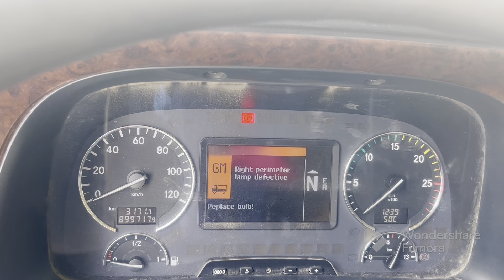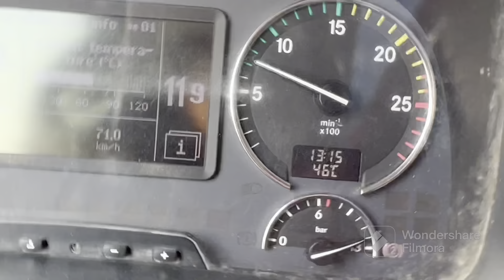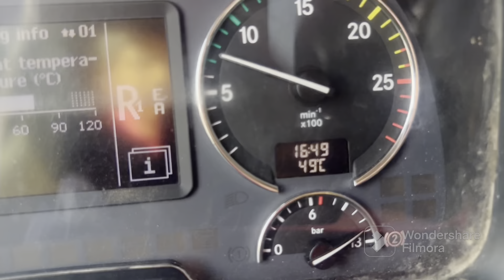Saudi Ki Garmi || Vlog 2|| Trailer Nikala Dhoop 🌞me || Enjoy 😊||vlog video || Intekhab vlog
Saudi Ki Garmi || Vlog Dusra2 || Trailer Nikalna  Dhoop 🌞 me|| Enjoy 😊|| Video